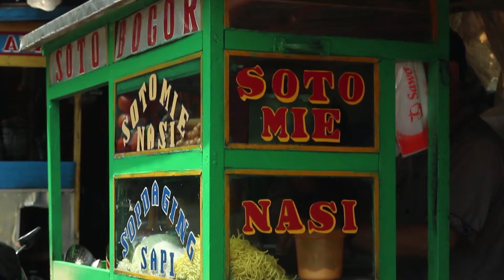YPDS Malyasia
Young People Disciple Seminar & Camping in Malaysia 2015.